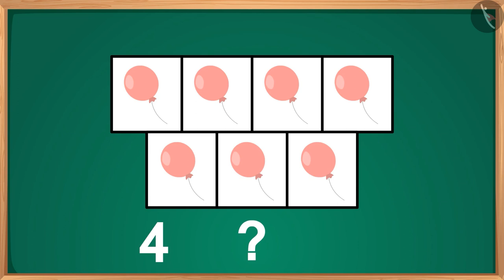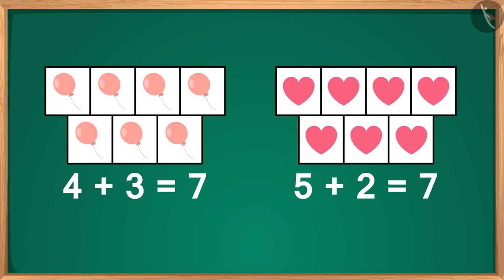संख्या फ्रेम का उपयोग करके 7 बनाना|Getting to 7 by filling boxes|संख्याओं की समझ Numbers|TicTacLearn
प्रिय विद्यार्थियो,

हैप्पी लर्निंग!

Gaffy
Nursery
Foundational Numeracy
NIPUN
Fun with Numbers
FLN
Identifies the missing addend to make the two groups equal pictorially and numerically (1-9) using number frame
Getting to 7 by filling boxes/Counting to 7 or missing addend till 7